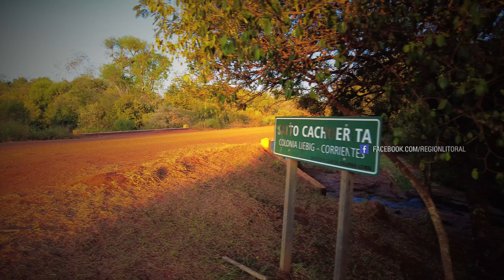Salto La Cachuerita. Liebig. Corrientes.